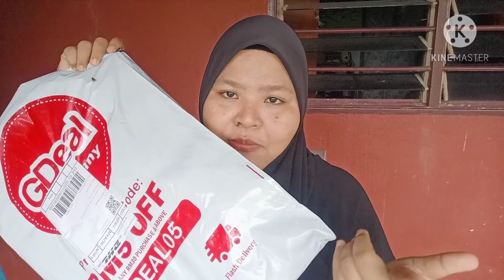BEG Sekolah Rm19 Di WOW SHOP??? Kualiti Bukan Biasa2!!!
Assalamualaikum & Hai hampa semua 💘💘